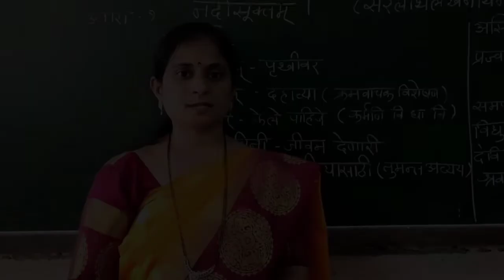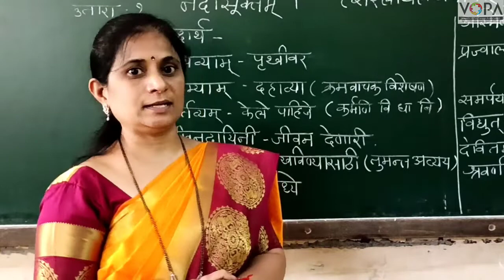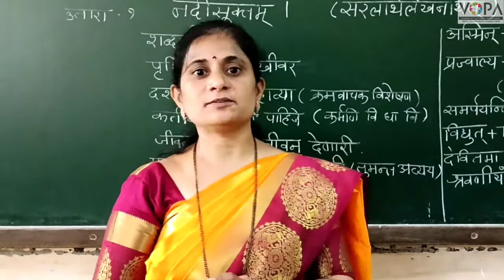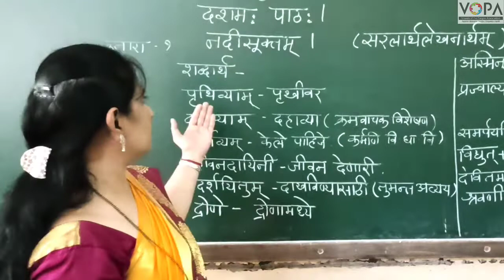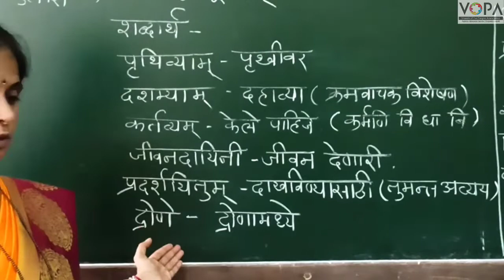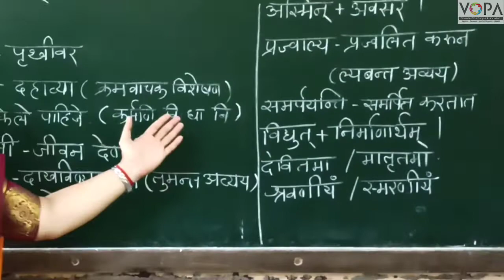१०वी । संस्कृत । पाठ १० । नदीसूक्तम् । V1। V-School